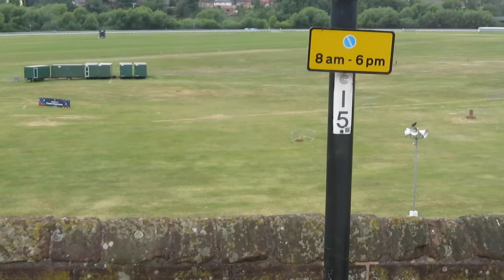CHESTER 037 MVI 0695